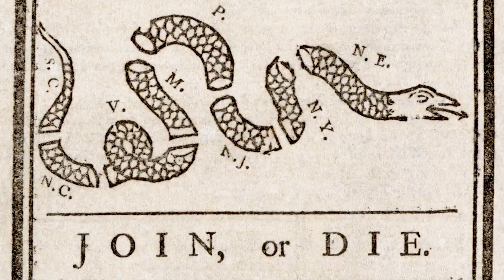Life of George Whitefield - Part 1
Learn the story of George Whitefield, the preacher God used to change America forever though the Great Awakening.

Check back next week for part 2!

Featuring Pastor Rob John of Old South Church, Newburyport MA.

Intro Credits
26th North Carolina